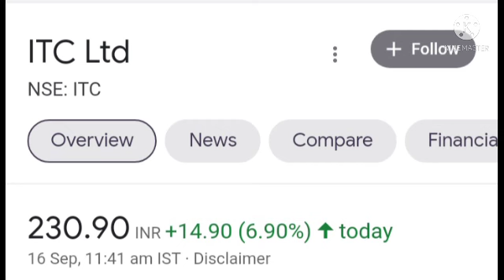Sanjiv Bhasin से जानें उनके आज की 2 Top Picks जो देंगे शानदार कमाई का मौका | 16 September 2021